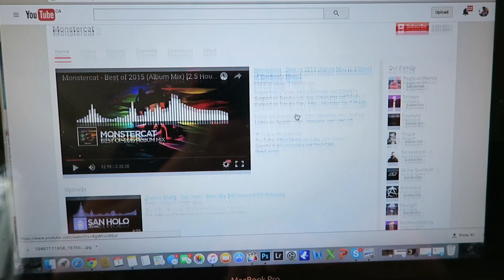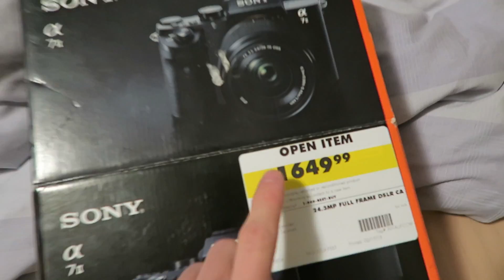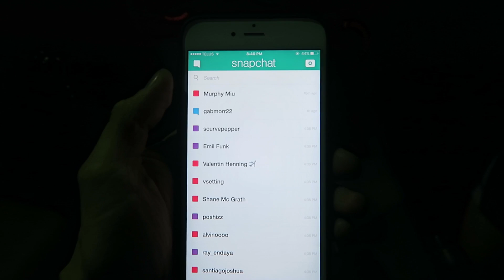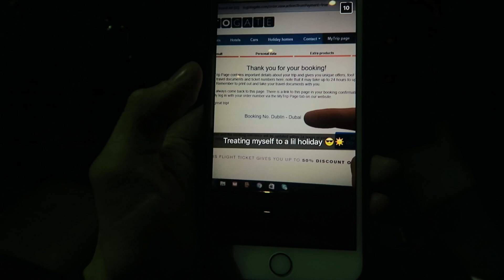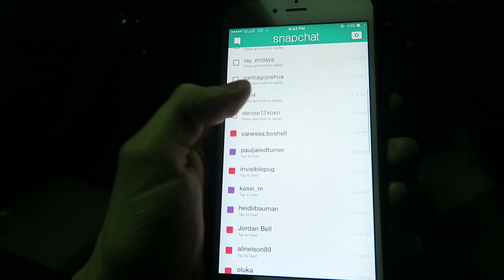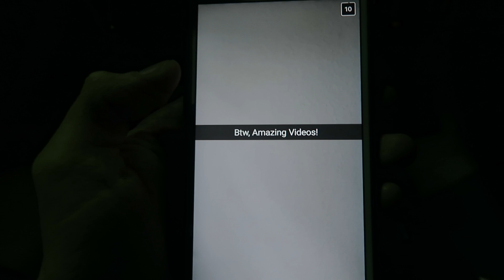SNAPCHAT Q&A WITH NO Q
NEW SNAPCHAT, INSTAGRAM & TWITTER: LostLeBlanc

Instagram LostLeBlanc
SnapChat LostLeBlanc
Twitter LostLeBlanc

FAQ:
-Are you a body builder/model cause you're too much to handle? No.
-How much wood could a wood chuck chuck if a wood chuck could chuck wood? What is a wood chuck.